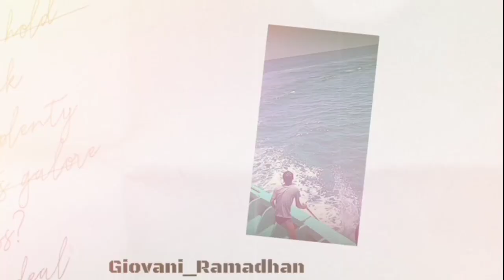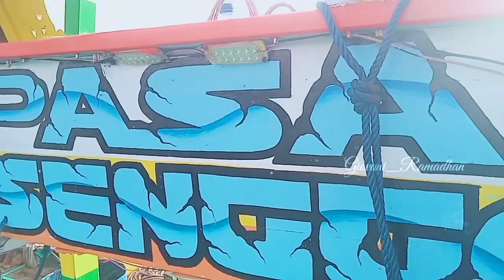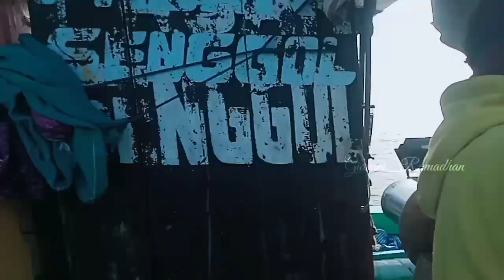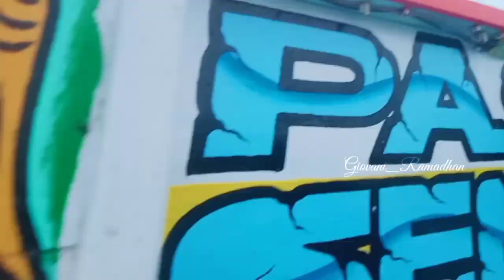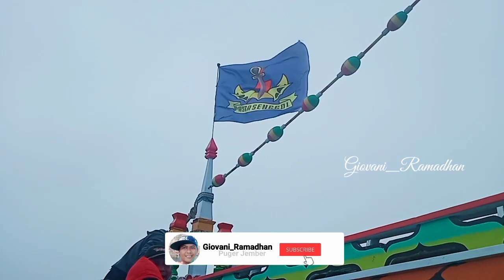Kepulangan Kapal Nelayan Puger Jember Di Pagi Hari...|| 12-08-2023